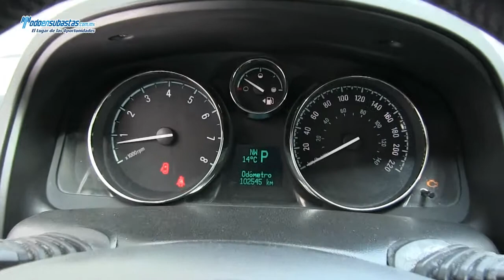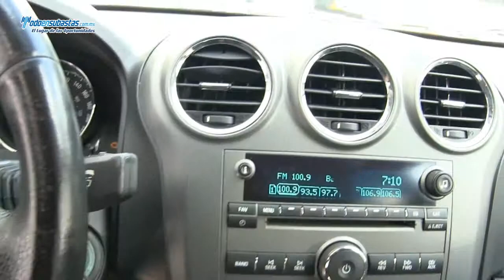Chevrolet / Captiva Sport Paquete B V6 A/A B/A CD Piel Q/C / 2011